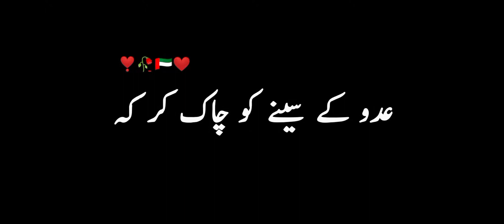October 25, 2023